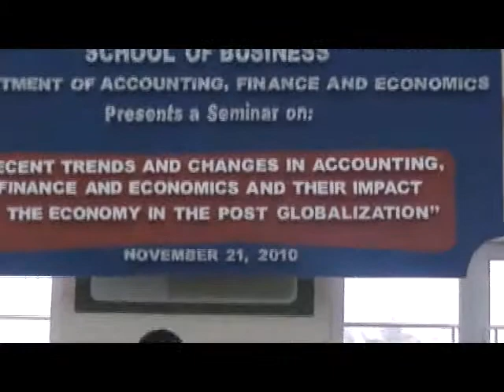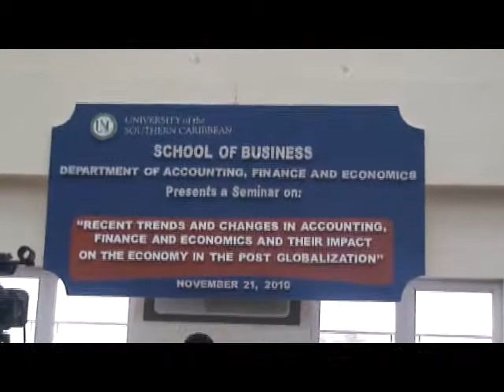AFE Seminar 2010-Welcome Speech- Dr. R. Ramella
Seminar on "Recent Trends and Changes in Accounting, Finance, and Economics and their Impact on the Economy in the Post Globalization-Organized by Department of  Accounting, Finance & Economics, School of Business,  on November 21st, 2010 at University of the Southern Caribbean, Trinidad, W.I.